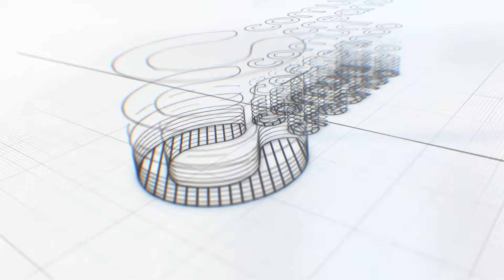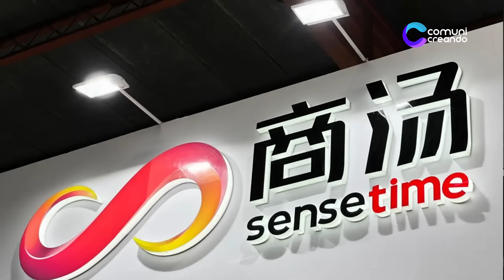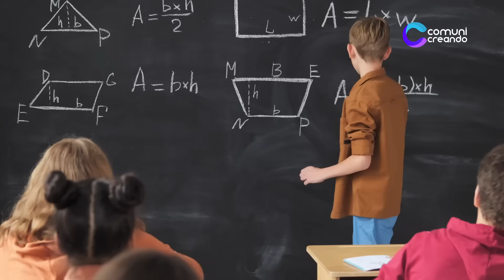CHINA QUIERE CONTROLAR EL CONOCIMIENTO MUNDIAL. Los Mil Talentos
¿Alguna vez se han preguntado cómo China pasó de ser un país con fábricas baratas a convertirse en una de las potencias tecnológicas más avanzadas del planeta?
Muchos hablan de espionaje, otros de estrategia. Pero hoy vamos a descubrir uno de los secretos mejor guardados del crecimiento chino: el Plan de los Mil Talentos.